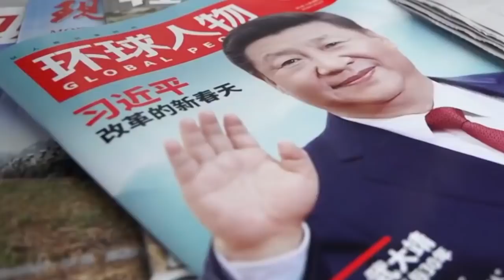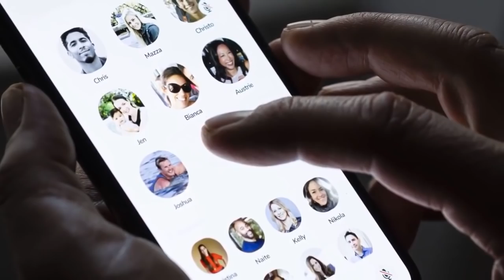NOTICIAS INTERNACIONALES Y DE ESTADOS UNIDOS HOY Las Mentiras Chinas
Noticias Internacionales
Eeuu Hoy
Estados Unidos
Elecciones Estados Unidos 2020
Noticias
Trump Hoy
Noticias Hoy
Trump Noticias
Noticias Usa